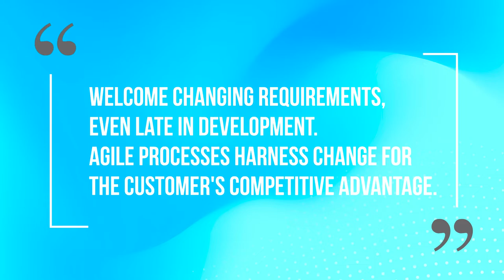Agile Principle #2 | How does one "welcome change" in agile?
Agile Principle #2 is the one in which we welcome change, even late in development, and harness change for our customers' competitive advantage.

Chapters
00:00 Intro
00:23 Change in software development
01:11 Why accept change?
01:44 Partner with the customer
03:16 Develop flexible processes
04:36 A word on Agile Transformations
05:39 See the true cost of change
06:52 What is needed for adopting this principle

❤ Petula